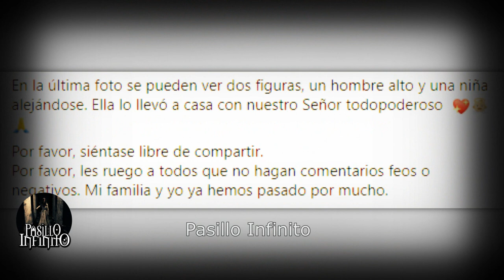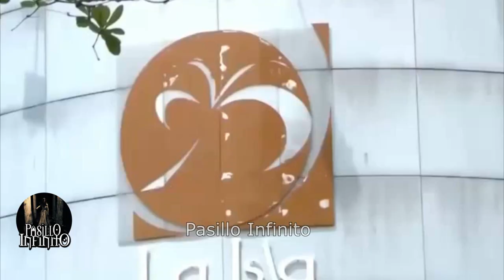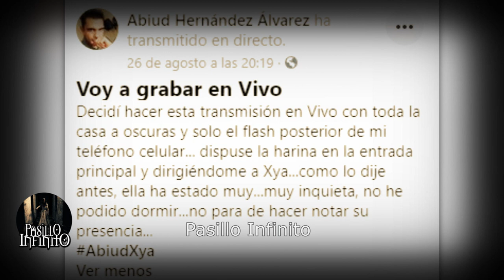Casos Aterradores de Facebook que se volvieron Virales Pasillo Infinito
Te presentamos Casos Aterradores de Facebook que se volvieron Virales que simplemente impresionantes.